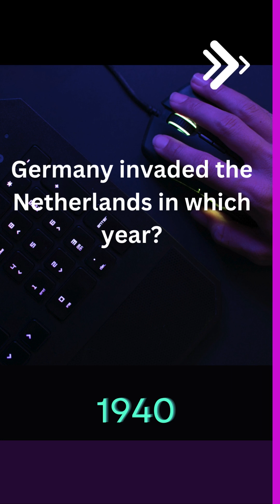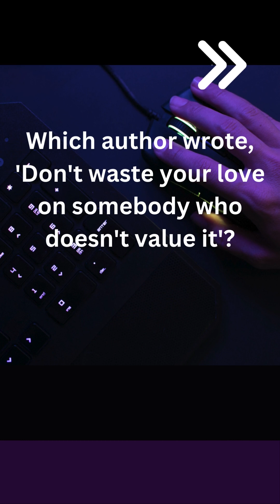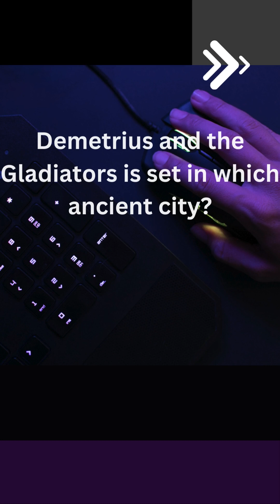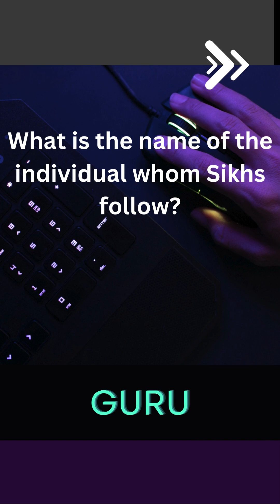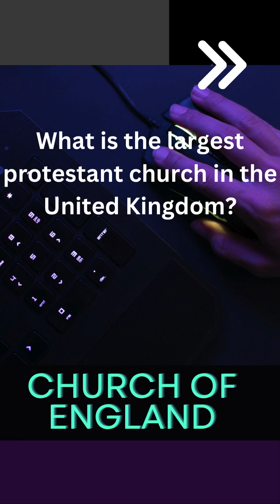General Knowledge Quiz | Green Slides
This video is about GK Quiz